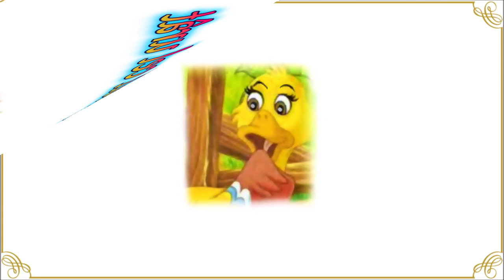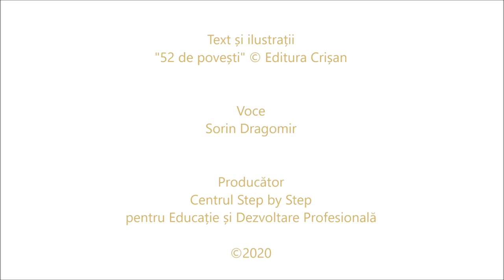Rățoiul cel urât - poveste audio - Podcast Step by Step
Această poveste audio este o adaptare destinată copiilor preșcolari și se constituie într-o resursă educațională pusă la dispoziție gratuit, deopotrivă educatorilor și părinților. Ea poate fi folosită pentru a oferi celor mici un moment de divertisment adecvat vârstei lor, dar mai ales ca punct de pornire pentru dialog sau activități creative cu copiii.
Idei pentru dialoguri cu copiii preșcolari
• Rățoiul tată, dar și celelalte păsări din ogradă îl considerau urât pe bobocul cel gri. La ce crezi că se refereau când foloseau cuvântul urât? Dacă cineva e diferit la înfățișare, e altfel decât tine, înseamnă că este urât?
• Modul în care arată cineva la înfățișare, determină cine este cu adevărat?
• Care este motivul pentru care cineva tachinează, face haz, umilește o persoană care este diferită?
• Rățoiul considerat urât odată ieșit din ou a crescut și s-a transformat într-o lebădă. Când a găsit celelalte lebede s-a simțit fericit, în siguranță. Trebuie să arăți exact ca persoanele din jur pentru a te potrivi cu ei? De ce?
• Sunt anumite situații în care e acceptabil să judecăm pe cineva după înfățișare, de exemplu într-un concurs de frumusețe sau într-o paradă de modă. Dincolo de înfățișarea unei persoane, ce alte calități contează pentru tine?

Idei de activități pentru preșcolari
• Desenează autoportretul în pereche cu un părinte sau cu un frate/soră mai mare.
Realizează-ți autoportretul urmând etapele:
- Investighează cu mâinile propria față (ochi, sprâncene, nas, gură, bărbie, frunte).
- Discută cu partenerul despre trăsăturile tale.
- Desenează autoportretul.
- Invită partenerul să îți deseneze alături portretul, așa cum te vede.
Întrebări pentru discuții:
- Care sunt elementele definitorii care te caracterizează din punct de vedere fizic?
- Te asemeni cu cineva din familie în mod special?
- Autoportretul și portretul realizat se aseamănă?
- De ce sunt diferite cele două desene, chiar dacă au ca subiect aceeași persoană?
• Rezolvă probleme de adunare și scădere cu o unitate, pornind de la poveste:
o În urma raței veneau 5 boboci galbeni. Li s-a alăturat și bobocul gri. Câți boboci merg acum în urma raței?
o Rața a plecat de la lac cu 4 boboci. Unul s-a întors din drum. Câți boboci au rămas?
o Pe lac pluteau 3 lebede.  Lor li s-a alăturat și lebădoiul nostru. Câte plutesc acum pe lac?